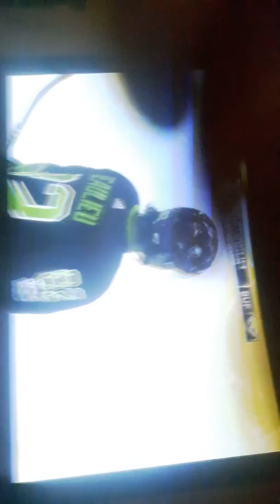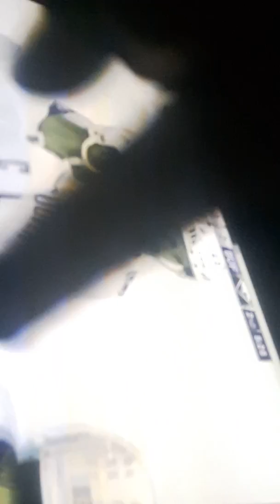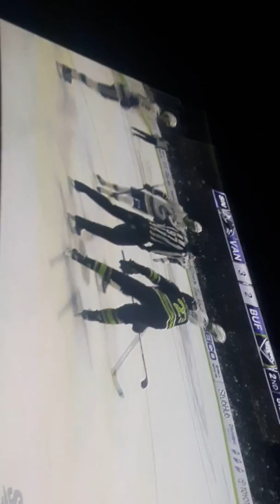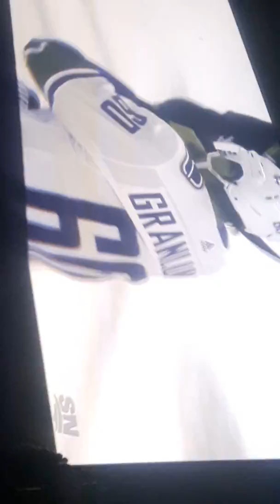Watching hockey bofalo vs canacs